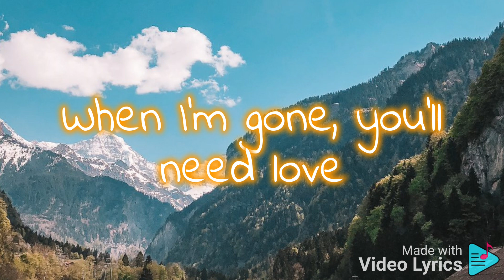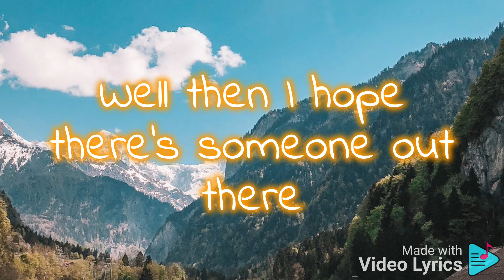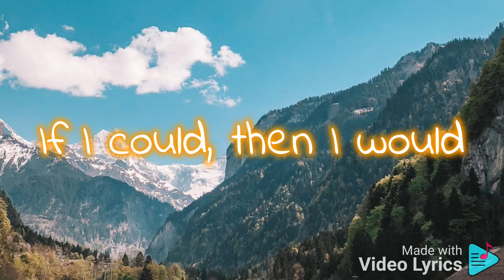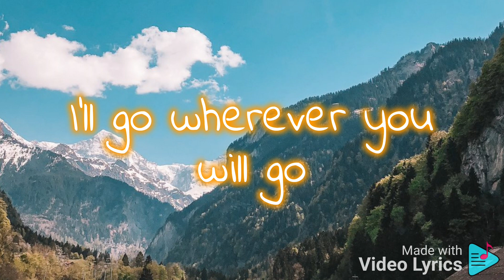wherever you will go- @TheCallingVEVO [videolyrics]